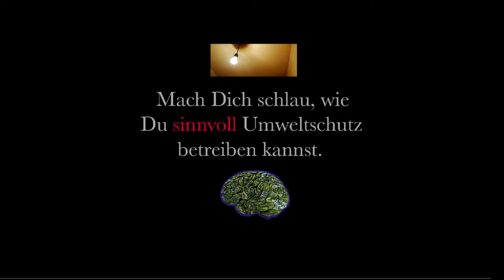Earth Hour NEIN DANKE!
Wieder einmal versucht man uns für dumm zu verkaufen und uns dazu zu bringen, unser Gewissen durch sinnlose Symbolik zu beruhigen. Man hat ja teilgenommen und ein Zeichen gesetzt. Aber Zeichen setzt man nicht durch Symbolik, sondern durch Handeln.
Dieses Video kann man hier downloaden und gerne über seinen eigenen Kanal verbreiten.